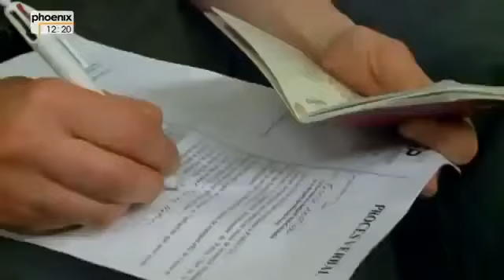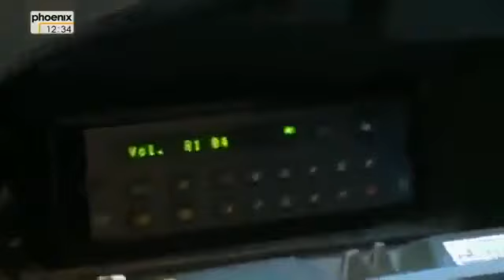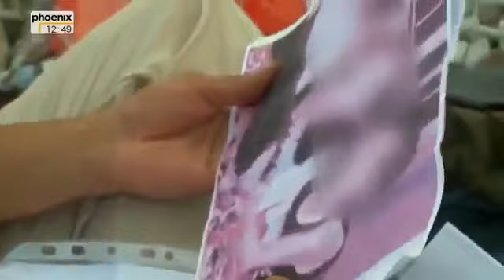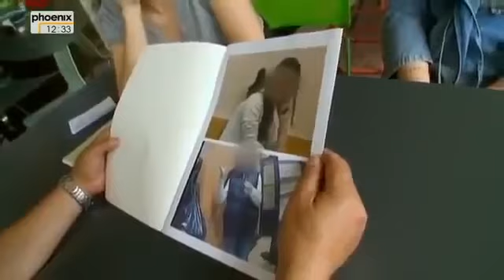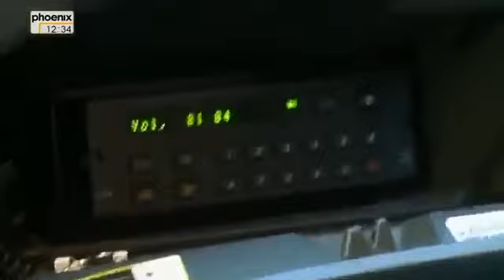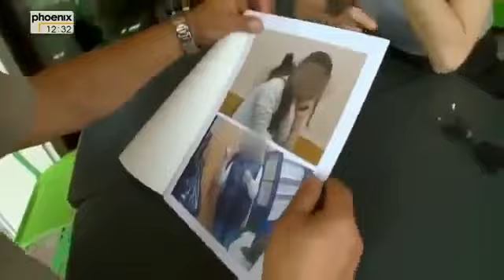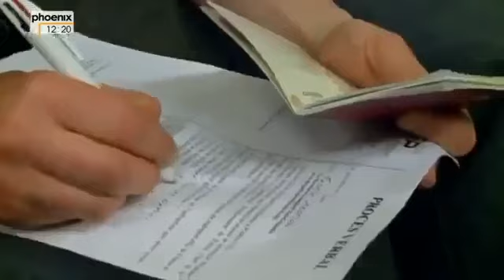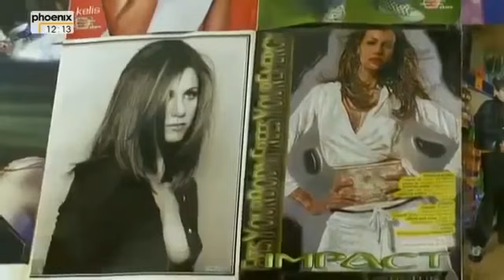[DOKU] Europas verlorene Kinder! - Dokumentation Deutsch (2014) [HD]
Die Europäische Grundrechte-Agentur FRA schlägt Alarm: Jedes Jahr werden in Europa tausende Kinder Opfer von Menschenhändlern. Doch die meisten .

Neueste Zahlen belegen, dass die Jugendarbeitslosigkeit in Griechenland bei fast 50 Prozent liegt, damit sind sie Spitzenreiter in ganz Europa. Aber dieses .

Bitte unterstütze meine Arbeit durch eine Spende: Dieser Film wurde aus meinen privaten Mitteln finanziert. Um weitere .

Dayo kommt aus Nigeria. Das Mädchen war 15 Jahre alt, als es illegal nach Großbritannien gebracht wurde - als Haushaltssklavin. Die Minderjährige musste .